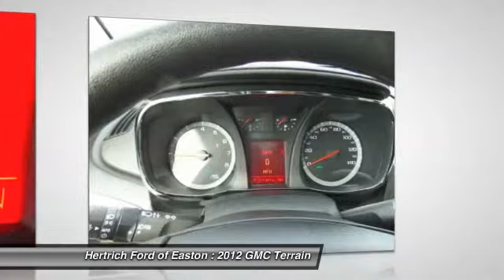2012 GMC Terrain Easton Maryland S403A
2012 GMC Terrain

You'll love this 2012 GMC Terrain. This is a vehicle you'll want to take home. With 17149 miles, it features Automatic transmission and an exterior color of . Call and get in touch with Hertrich Ford of Easton directly, and be the first to open the vehicle door today!